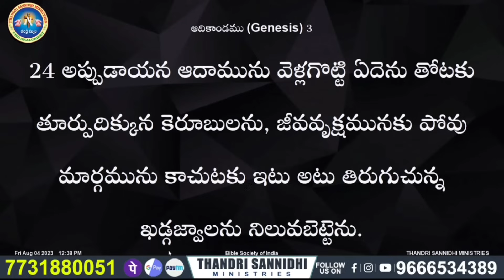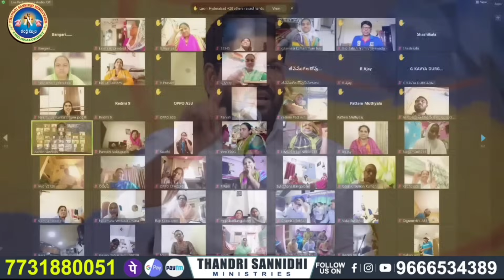కంగారు పడకు అంతా నీ మేలుకే జరుగుతుంది నిజమే చెబుతున్నా shalem raj anna short message👍